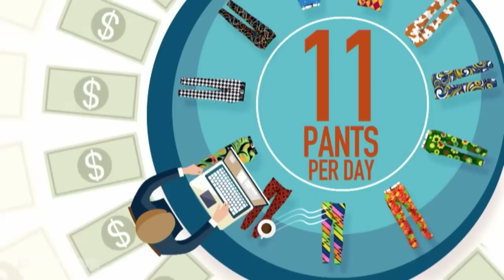Loudmouth: The Most Outrageous Golf Clothes You Can Buy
Nov. 18 (Bloomberg) -- Scott "Woody" Woodworth started turning gaudy fabrics into golf pants in his Northern California garage 15 years ago. This year his company, Loudmouth, will sell over $10 million in clothing and other lifestyle products featuring his original designs. Woodworth and business partner Larry Jackson recount Loudmouth's colorful journey in this week's installment of Bloomberg's "Small to Big" series.